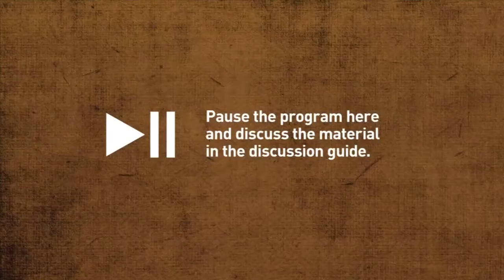Chat Around the Bible: Spiritual 'things' (gifts?)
Kel Richards and Phillip Jensen discuss the topic of spiritual gifts and being 'spiritual' on "Chat Around the Bible", a new DVD-based small group resource from Matthias Media.